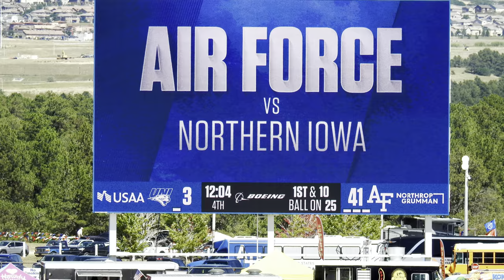USAFA Parents’ Weekend Football Game🏈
Won the first game of the season vs University of Northern Iowa@ Home Game. It was FUN, EXCITING and CRAZY💙🏈🤍🇺🇸